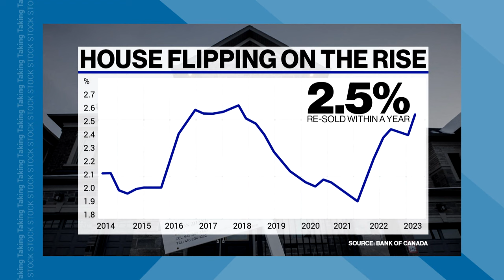Taking Stock - Rising role of investors in housing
Investors are a necessary part of building new homes. Murtaza Haider, professor, TMU.